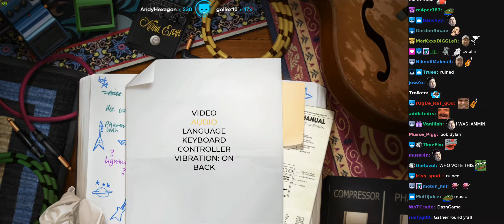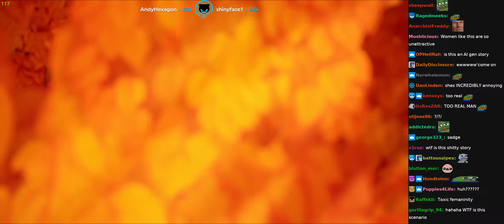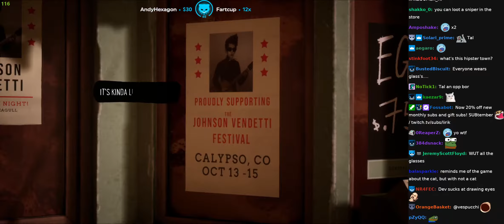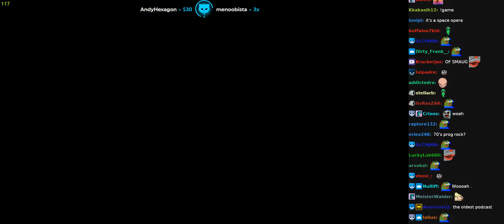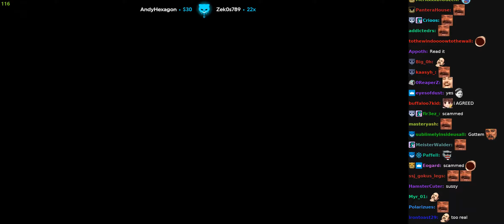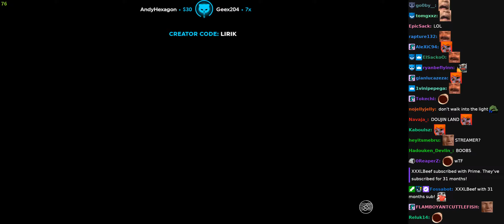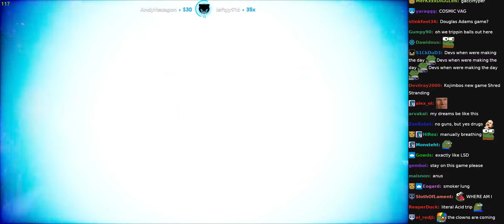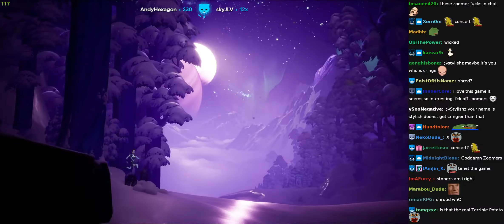Lirik - The Artful Escape (Sub Sunday) w/ Chat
Lirik playing a vibrantly creative game called The Artful Escape

Sub Sunday